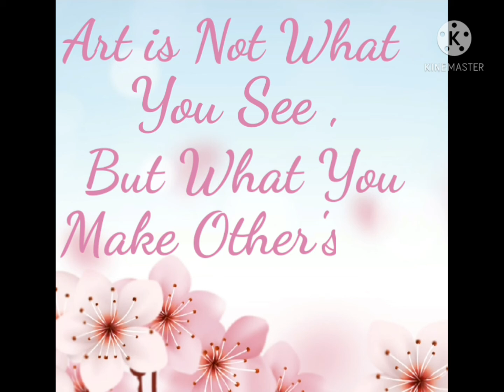Thought Of The Day